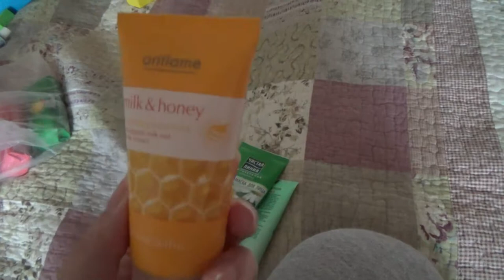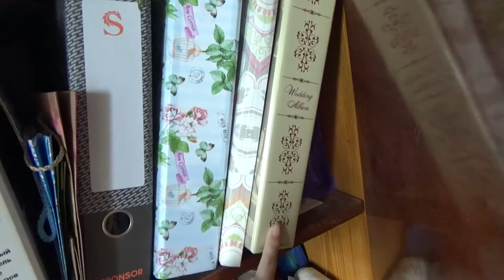Art Manij VLOG Уборка в шкафу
Как помочь каналу:
2.Поставь палец вверх к этому видео.
3.Напиши комментарий к этому видео. Желательно хороший.
5.Посмотри остальные видео на канале "Art Manij - Семейный канал"

Приглашаю на свой семейный канал))) давайте дружить)))